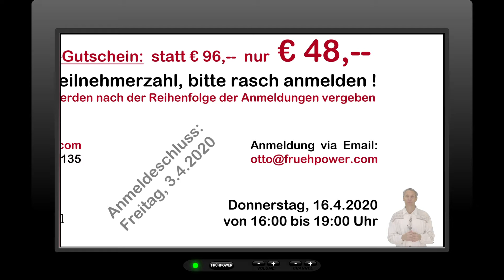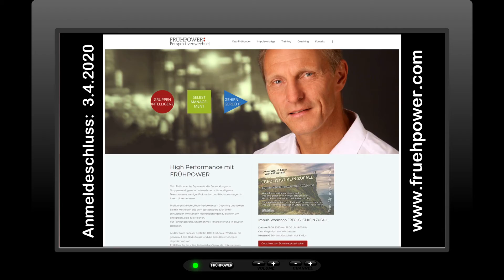Workshop Einladung ERFOLG IST KEIN ZUFALL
Am 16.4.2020 findet der Impuls-Workshop ERFOLG IST KEIN ZUFALL in Klagenfurt statt.
Wenn Sie schon immer wissen wollten, was erfolgreiche von weniger erfolgreichen Menschen unterscheidet, sind Sie hier richtig.
Nehmen Sie nützliche Erkenntnisse mit, die Sie sofort in Ihrem beruflichen und privaten Umfeld zu Ihrem und dem Wohle Ihrer Mitmenschen anwenden können.